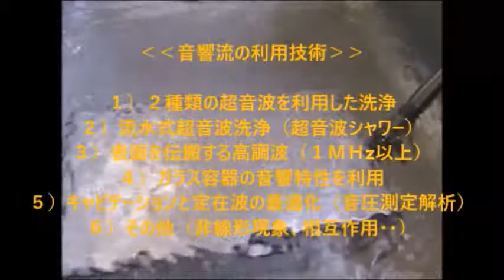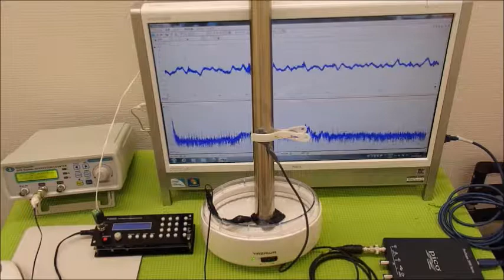超音波の伝搬状態を測定・解析・評価する技術 ultrasonic-labo